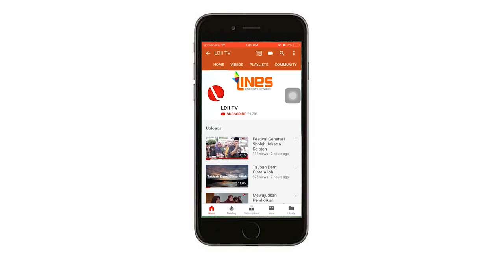LDII TV: Ini Dia Harapan Ridwan Kamil Terhadap LDII Jawa Barat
Gubernur Jawa Barat Ridwan Kamil secara resmi membuka Musyawarah Wilayah atau Muswil ke 8 DPW LDII Provinsi Jawa Barat secara daring di Grand Hotel Prenager, Jalan Asia Afrika, bandung. Muswil yang dilaksanakan semi daring tersebut, dihadiri 200 orang lebih. Mereka tersebar di studio utama dan 27 studio mini DPD LDII kabupaten kota se jawa barat.